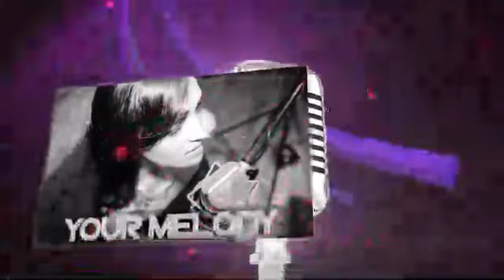Gopika Suresh | 07 | Ganam Gamanam Contest | Malayalam | Mr.Upakari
This video is uploaded as a part of our contest 'Ganam Gamanam'. The winner will be decided on the basis of likes and comments.

Like = 1 Point
Comment = 2 Points